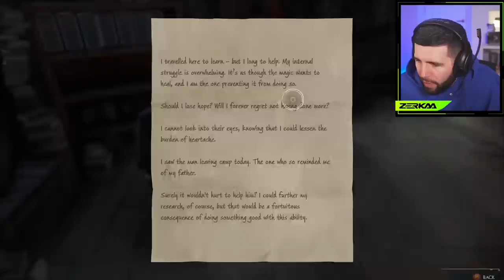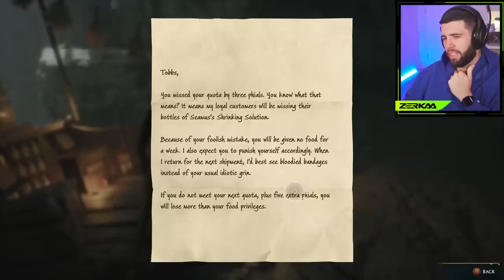FIGHTING A GIANT SPIDER (Hogwarts Legacy #13)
Zerkaa Follows The Spiders In Part 13 Of His Hogwarts Legacy Playthrough!